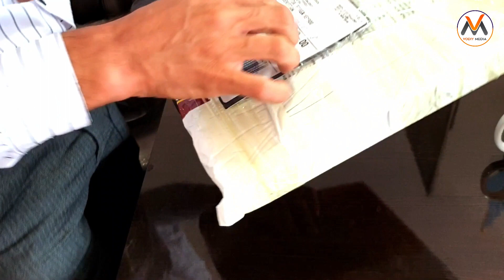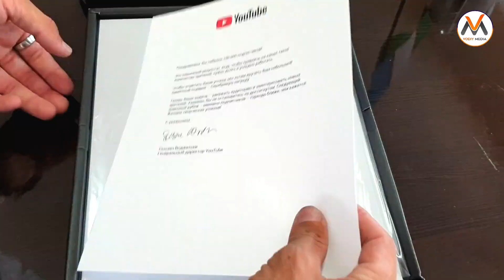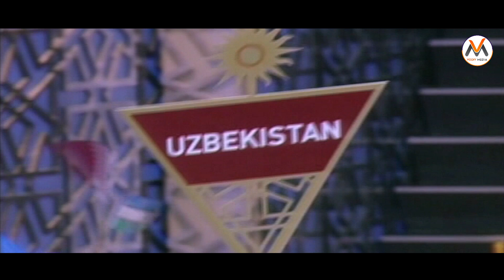BIZ KUTGAN KUNLAR... 2019